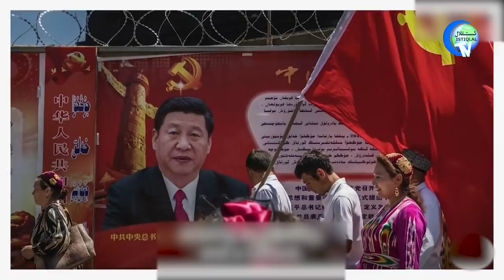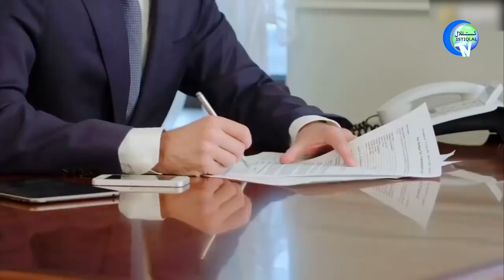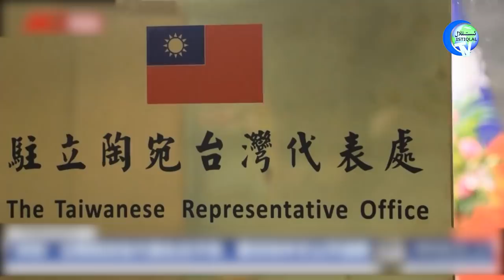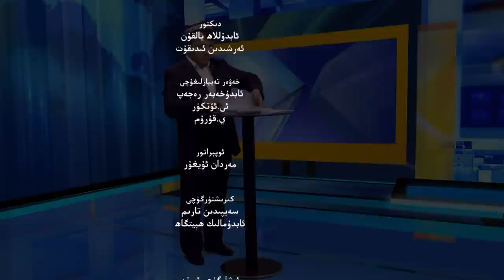ئىستىقلال كۈندىلىك خەۋەرلىرى 2022-02-14، ئەرزنى قوللىغۇچىلار كۆپەيمەكتە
Istiqlal Kündilik Xewerliri 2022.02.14 / Erzni Qollighuchilar Köpeymekte